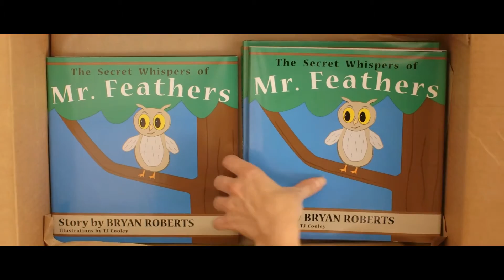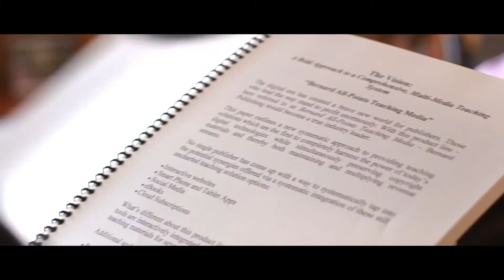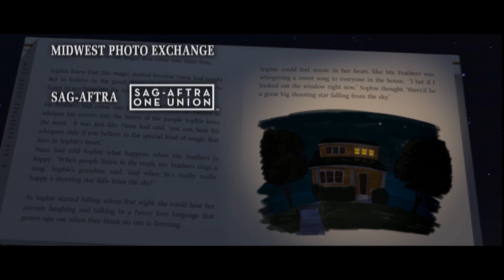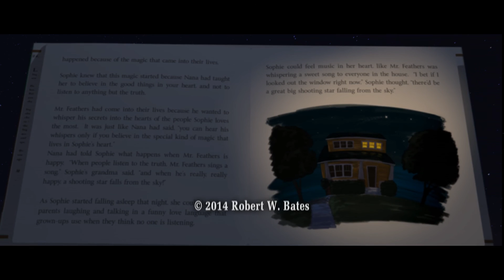The Secret Whispers of Mr. Feathers (15 mins - short film) HD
A couple on the brink of divorce begin to see things differently when their 7-year-old daughter believes a finger puppet can reveal secrets.